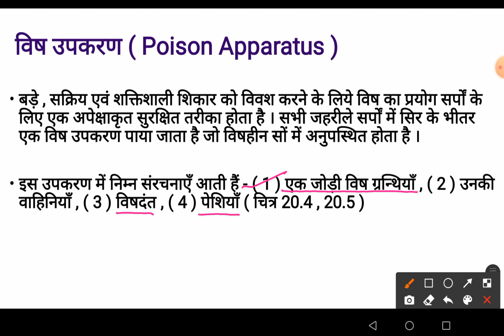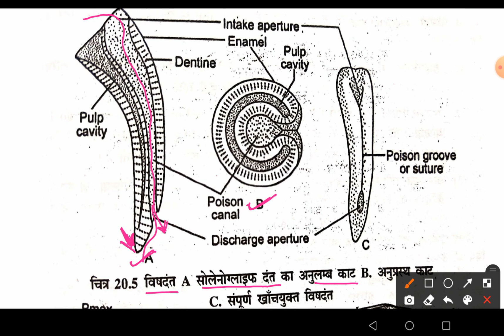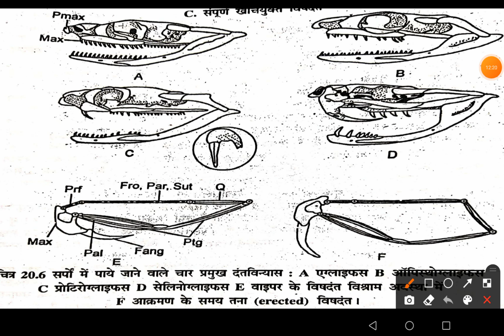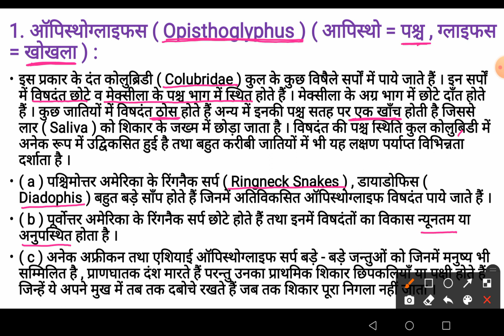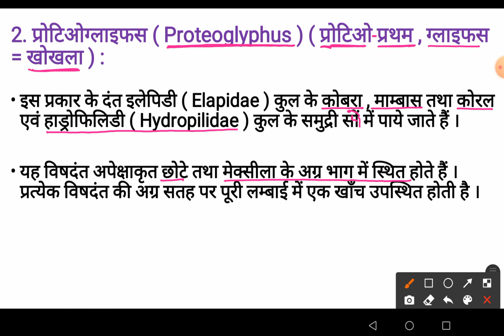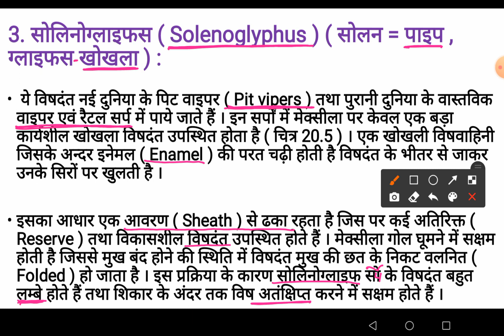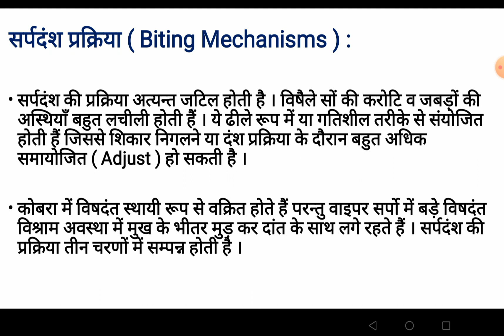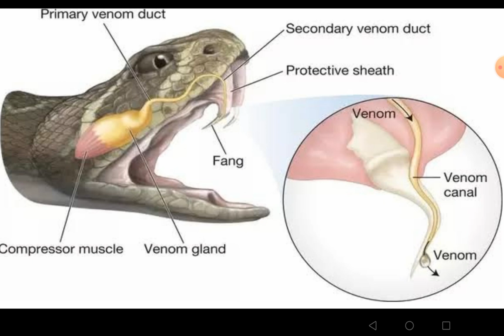BSC 3, ZOOLOGY, Poison Apparatus in Snake